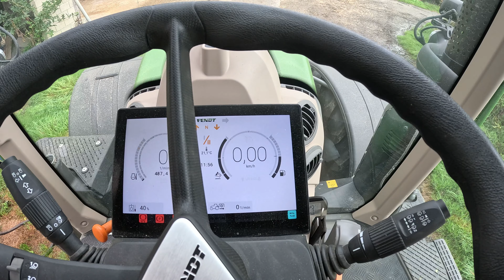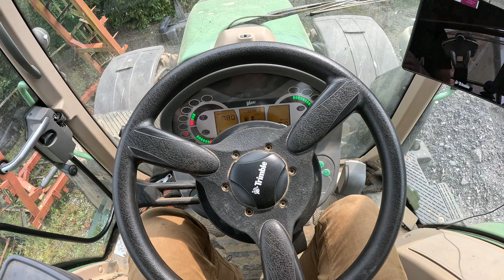MOISSON D'ORGE (1 mois à la ferme 12/30)